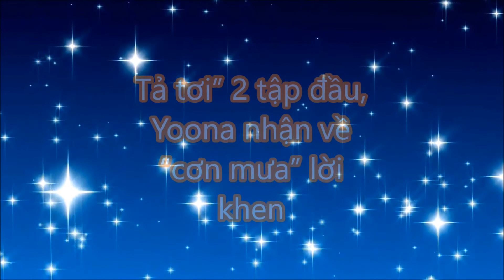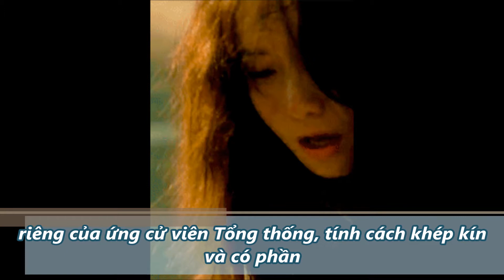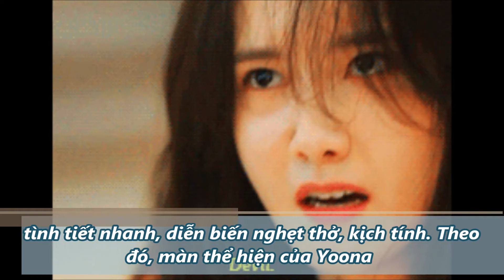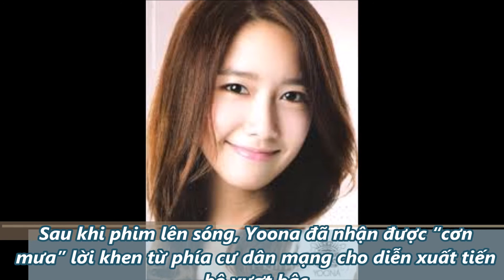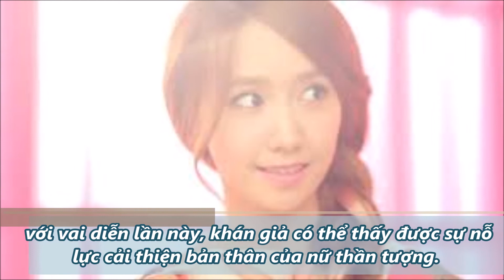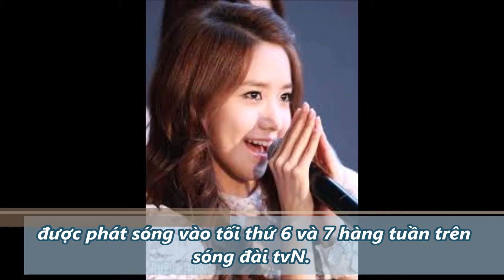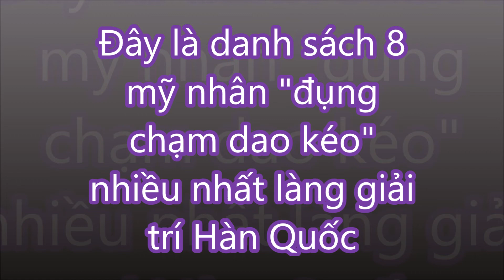TIN MỚI TRONG NGÀY - Tả tơi” 2 tập đầu, Yoona nhận về “cơn mưa” lời khen,!!